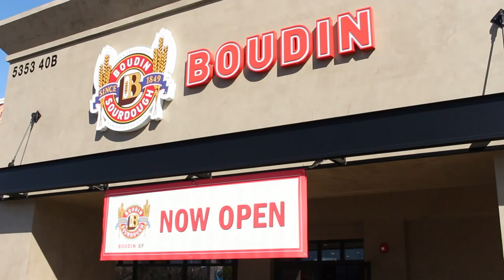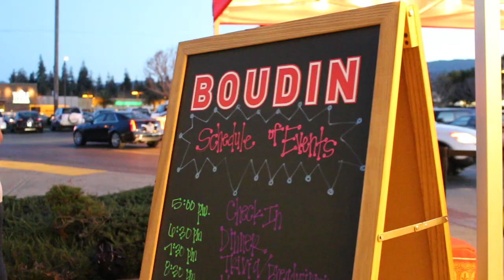Boudin Bakery finds a second home in the South Bay.